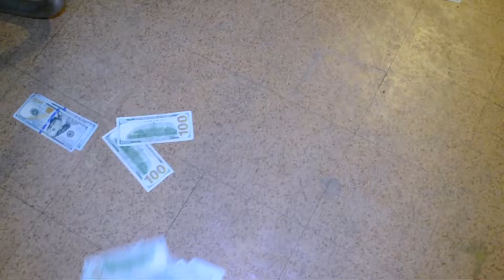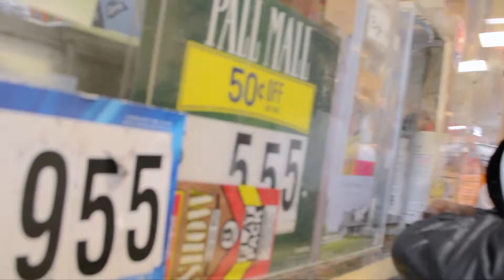Julio Santana | Sacrifice | Shot by Kool House Productions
Julio Santana-Sacrifice
Shot by KoolHouseProductions